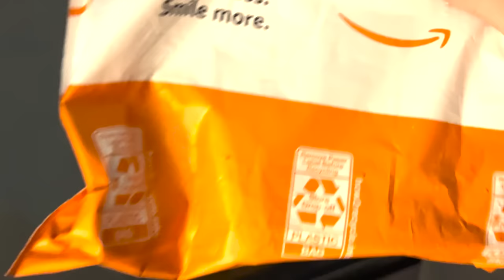If I Hurt My Friend In Minecraft, It Hurts in Real Life...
If I Hurt My Friend In Minecraft, It Hurts in Real Life... w/ Doni Bobes - Minecraft